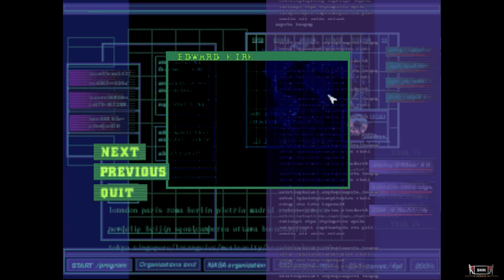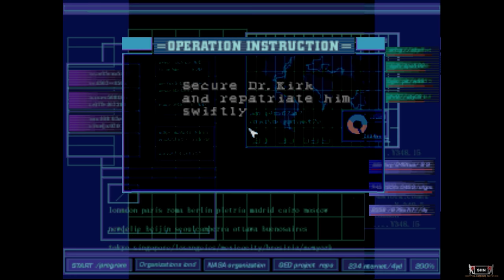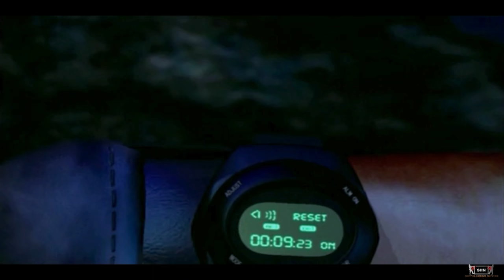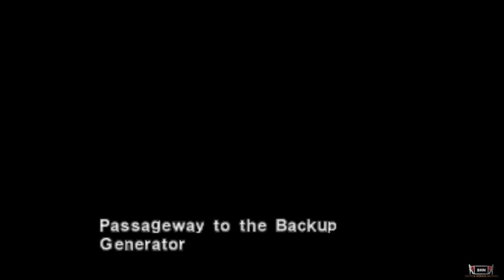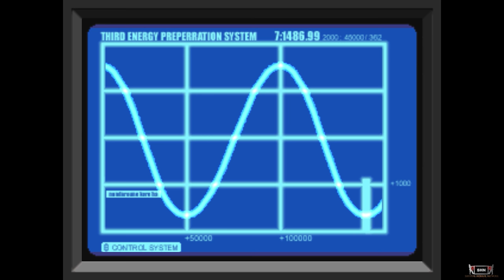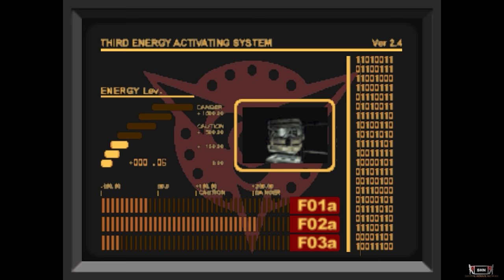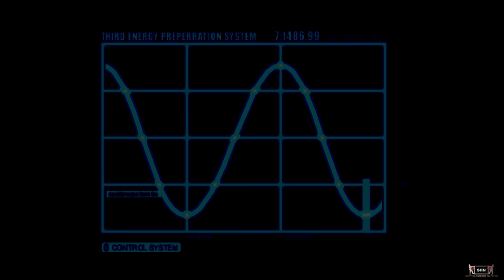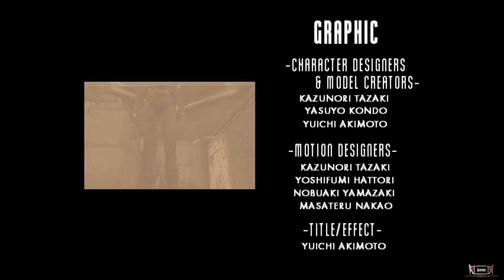Dino Crisis 👻 4K/60fps 👻 Longplay Walkthrough Gameplay No Commentary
SHN Rating for :  Dino Crisis 👻👻👻👻👻 out of 👻👻👻👻👻